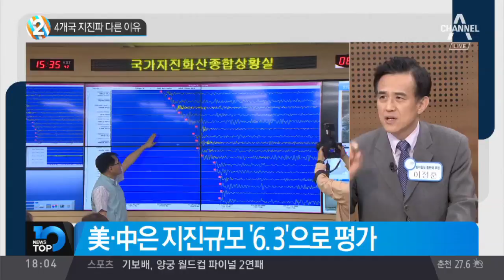4개국 지진파 다른 이유_채널A_뉴스TOP10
4개국 지진파 다른 이유